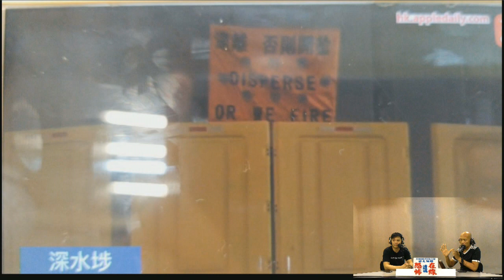陰陽眼文師兄睇靈照破奇案 [嘉賓：文師兄] 第2823集 2019-08-28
陰陽眼文師兄為紀律部隊睇靈照破奇案

逢星期一至五 晚上十一點到凌晨十二點半